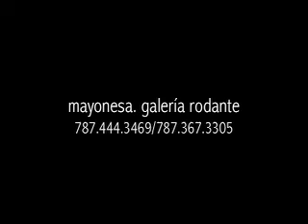Bomba Puertorriqueña con Tata Cepeda y Gracimá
Escuela de Bomba y Plena Doña Caridad Brenes de Cepeda
  Gracimá
Grupo dirigido por Margarita Tata Cepeda dedicado al quehacer cultural y comprometido a promover y difundir los géneros de la Bomba y la Plena como parte viva de nuestra cultura puertorriqueña.
   Ofrecemos talleres de baile, Percusión, presentaciones, grupo Gracimá y charlas demostrativas.